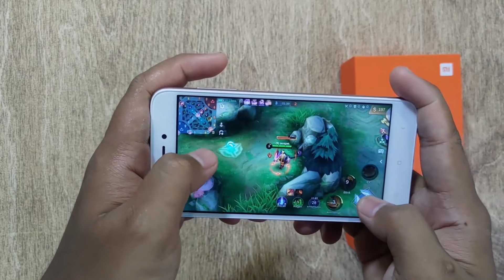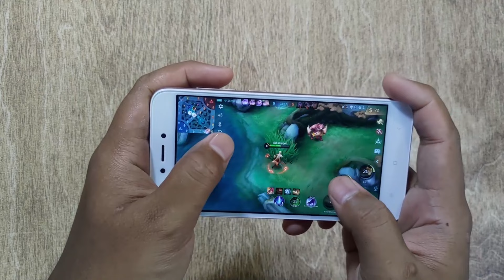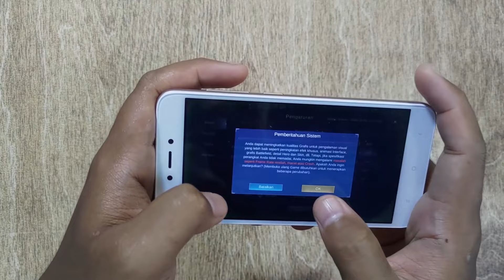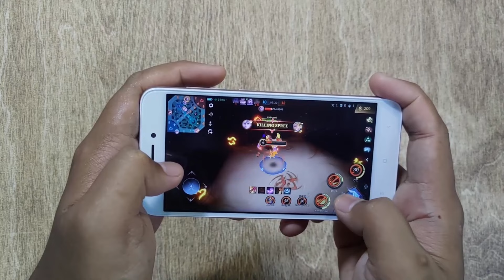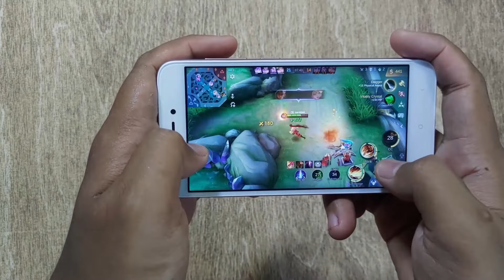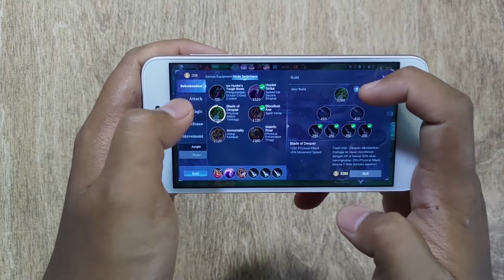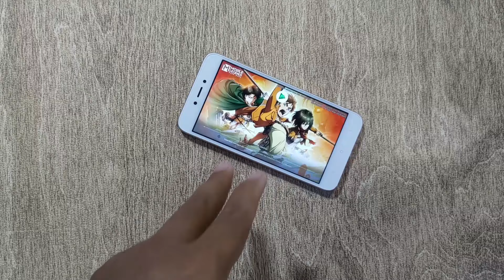HP 400 RIBUAN TES MOBILE LEGENDS REDMI 5A 3/32 REFURBISH REKONDISI . SE LANCAR APA??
Tes main mobile legends di hp redmi 5a 3/32 refurbish rekondisi yang lagi banyak dijual murah harga 400 ribuan.
hp nya ini nggak ori dan nggak resmi ya !!

untuk yang nggak ori aku nggak merekomendasikan buat beli hp nya , tapi kalau mau lihat2 udah aku sediakan link di keranjang !!!